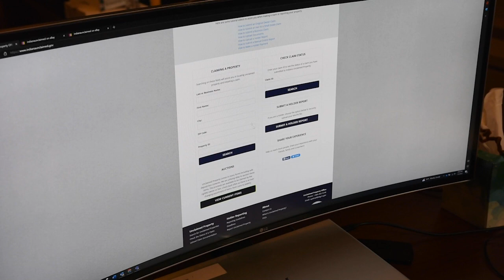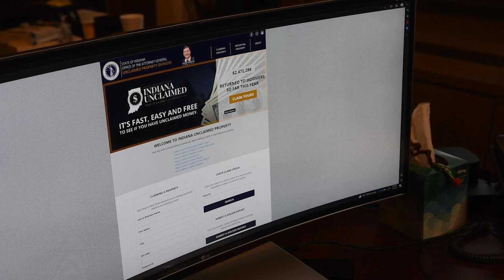Rokita Unclaimed Property Media Clip